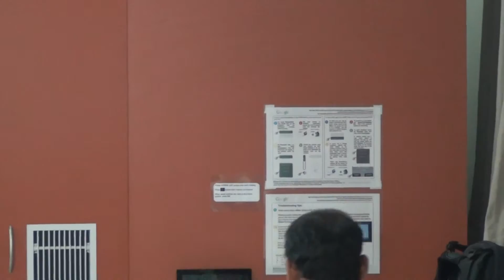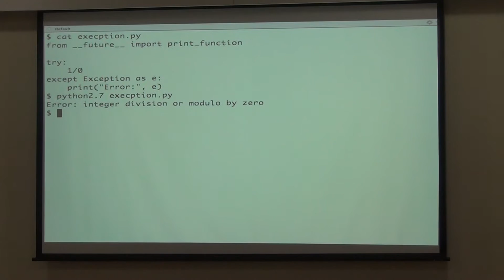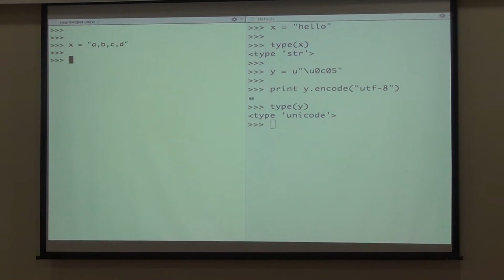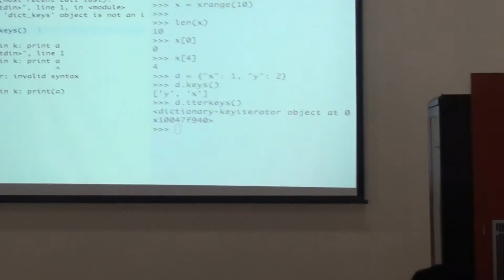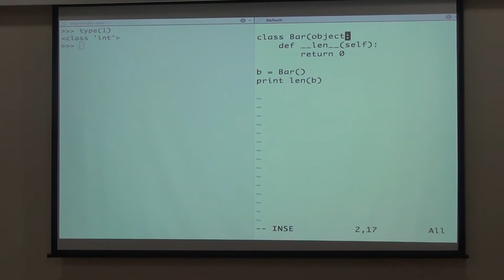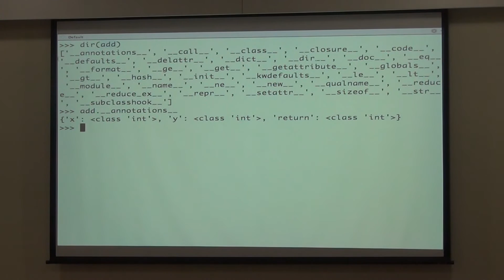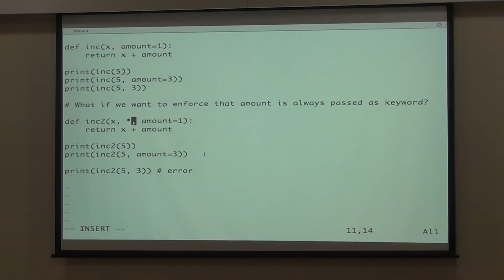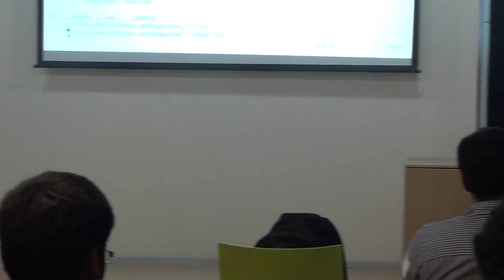Features of Python 3 by Anand C - July 2013, Bangpypers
Features of Python 3 by Anand C